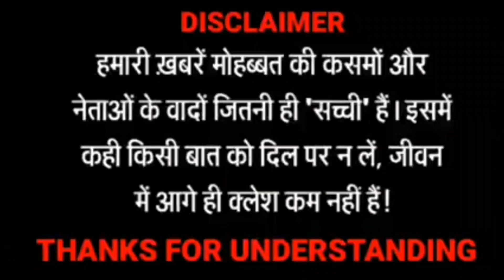funny Pakistani news reporters || latest Chutiyapa in Pakistan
Pakistani funny reporters funny Pakistani news reporter Mohammad Ali Jinnah

This video has been made by editing, just for the purpose of laughing laugh
There is nothing to do with the truth of this video.

Our purpose is not to hurt anyone's feelings towards caste religion.

I hope you have understood that you have so much for understanding.